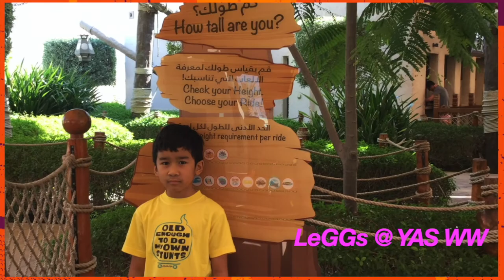LeGGs at YAS Waterworld Abu Dhabi | Water Park | Bandit Bomber | Family Adventure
LeGGs Diary |
You haven’t been to a water park until you’ve been to Yas Waterworld, Water’s Greatest Playground. It is located at Yas Island, Abu Dhabi.

Spread over 37 acres, the UAE’s mega water park offers the ultimate water adventure where guests can enjoy more than 40 rip-roaring rides, slithering slides, and amazing experiences at different thrill levels catering for the whole family.